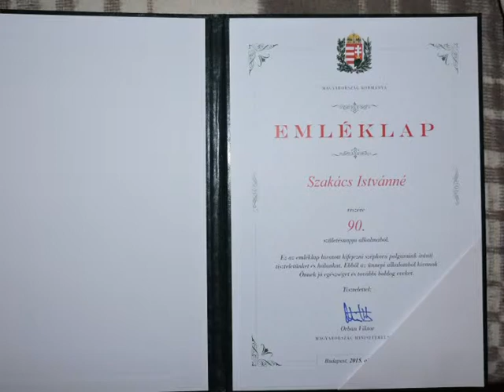Szakacs Isváné 90 éves